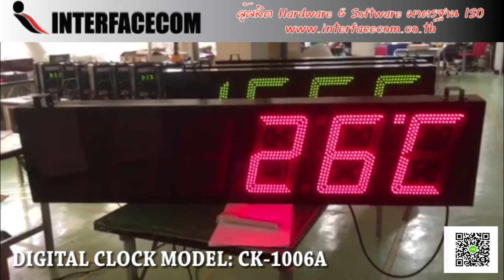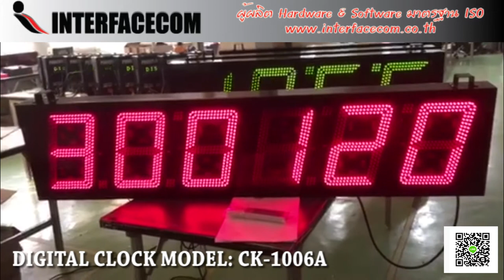528-REVIEW DIGITAL CLOCK MODEL:CK-1006A นาฬิกาดิจิตอลขนาดใหญ่